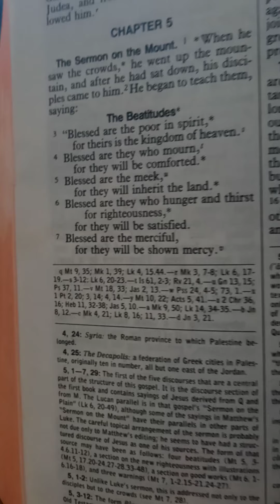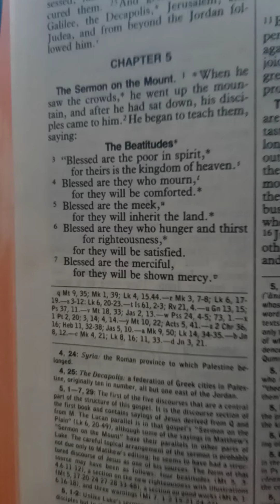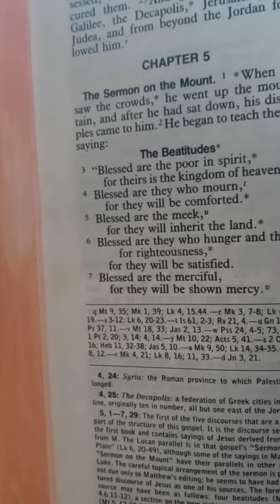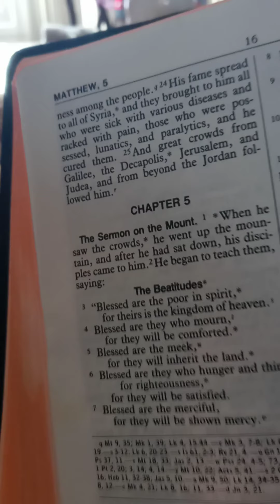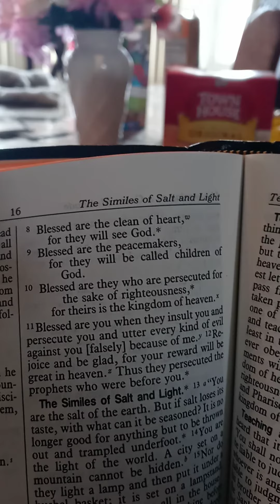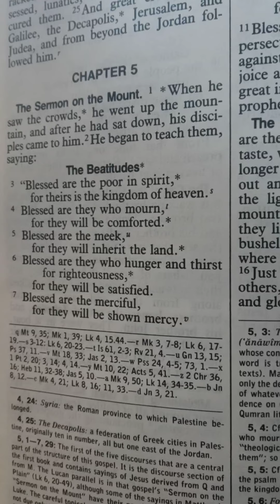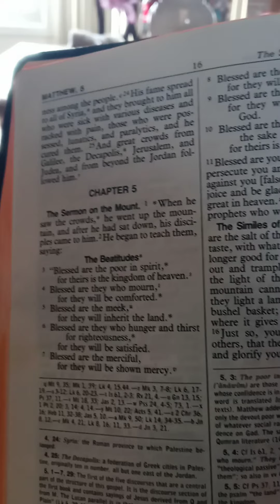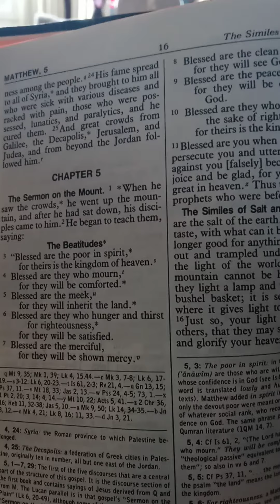The Beatitude. A true testimony. (from The New American Bible, Saint Joseph Edition) Matt 5: 1- 12.